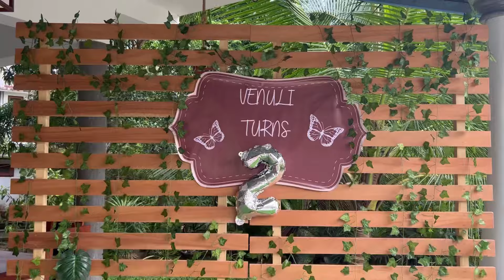බාප්පිගෙයි දූගෙයි Birthday එක 🎂🍰